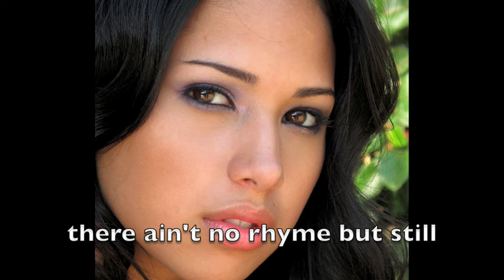Jasmine Villegas - Natural Lyrics